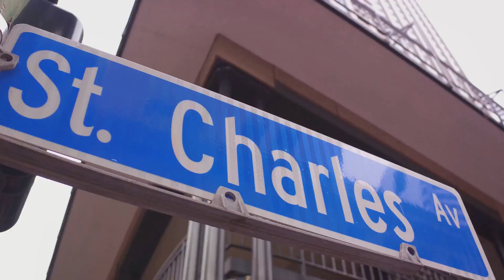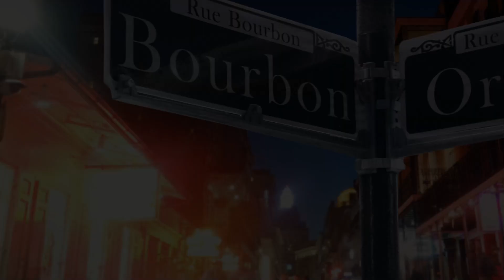10 Best Places to visit in New Orleans Louisiana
Welcome to the vibrant city of New Orleans, Louisiana! In this video, we'll take you on a virtual tour of the 10 best places to visit in this iconic city known for its rich culture, lively music scene, and delicious cuisine.

Join us as we uncover the best of New Orleans, from its historic landmarks to its vibrant entertainment scene.